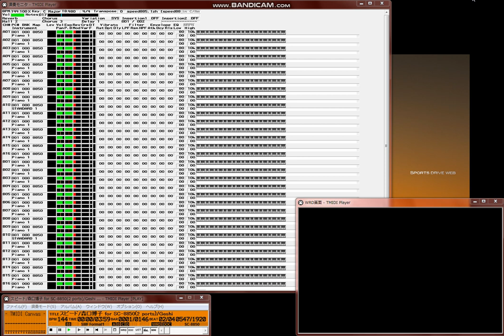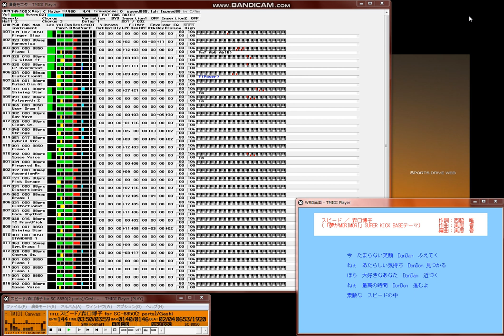【MIDI再生】森口博子／スピード ※正式音源SC-8850完全再生【2ポート（16パート＊2）】『夢がMORI MORI』SUPER KICK BASE テーマ曲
※オフボーカルバージョン ※正式音源SC-8850完全再生【2ポート（16パート＊2）】

以下、データ作成者のテキストを記載します。
【    曲   名     】スピード
【  作 詞 者 名   】西脇　唯
【  作 曲 者 名   】奥居　香
【  編 曲 者 名   】奥居　香 ※
【  アーティスト  】森口博子
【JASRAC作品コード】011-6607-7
【  データ作成者  】Geshi
【 デ ー タ 形 式 】標準MIDIファイル(.MID) Format 1 :Timebase=480
【 作 成 ソ フ ト 】MIDIシーケンサ：レコンポーザ for WINDOWS95 R3
                    音色エディタ  ：GSAE4.01
【  対 応 音 源   】SC-8850 2ポート専用（ユーザードラム使用）
【  圧 縮 形 式   】LHA
【 作 成 年 月 日 】2005年11月5日
【   ファイル名   】speed885.lzh
※ JASRACのJ-WIDには編曲者として登録されていません。

この曲は１９９２年にリリースされた、森口博子さんバラドル全盛期のシングルです。最近の若い方は「バラドル」なんて言葉知らないですかね？　知らない方はググるなりして調べて下さい。

１．夢がＭＯＲＩＭＯＲＩ
「スピード」という曲を知ったのは、「夢がＭＯＲＩＭＯＲＩ」というバラエティ番組です。この番組には、私の好きな森川美穂さんも準レギュラー(?)で出ていましたね。森口博子さんと森脇健児さんがメインの番組でしたが、名前に「森」という字が付くタレントをレギュラーにするという、ちょっと変わった趣向のバラエティ番組でした。
番組の中で、森口博子さんがブレイク直前(?)のＳＭＡＰをバックダンサーに従え、この曲を爽やかに、そして楽しそうに歌っていたのが印象に残ってます。

２．スピード
個人的に森口さんの曲の中で一番好きです。上述の通り、この曲は彼女のバラドル最盛期にリリースされたのですが、いまいちブレイク出来なかった時代を乗り越え、歌を歌える喜びに満ち溢れているようで、生き生きとした歌を披露されているなぁと思います。また、彼女のスキルにぴったり合った楽曲なのでしょうか、とても上手く歌えているようにも感じます(偉そうでスミマセン)。
とにかく、聴いているこちらもウキウキしてくるのですよね。

３．打ち込みしたきっかけは・・・
２～３年前のことなのですが、「スピード」の中古ＣＤを見つけまして、いつか打ち込みしようと思って買いました。その後ずっと忘れていたのですが、最近、某所で森口博子さんの曲を立て続けに聴く機会がありまして、急に打ち込んでみたくなったわけです。

４．いざ打ち込んでみたら
聞いて頂けば分かりますが、サビの音数がすんごく少ない曲でして、正直戸惑いました。しかし、サビではきっちり盛り上がっておりまして、アレンジやミックスの奥の深さを感じます。とは言っても、奥が深いなぁと思うだけで理解は出来ないんですけどね。。。(^_^;) エフェクトやバランスなど、色々と試行錯誤したのですが、、、うーん、音の洪水になってしまいました。
音数は少ないのですが、とにかくギターが面倒くさいので、打ち込みはそれなりに時間かかってます。でも何だかなぁって感じです。(^_^;)
ギターソロは前作「ループ」みたくちょろい演奏じゃなくて（笑）、割と気合が入った演奏なので死にました。。。原曲はもっとずっとかっこいいので、ご興味あれば是非お聴きになってみて下さい。

ということで、曲をご存知の方は当時を懐かしんで頂けましたら嬉しいです。
ご存知ない方には、熱いギターをお楽しみ下さいと言いたかったのですが･･･、
うーん、ウリはないですかね。。。(^_^;)

                                                          2005年11月　Geshi